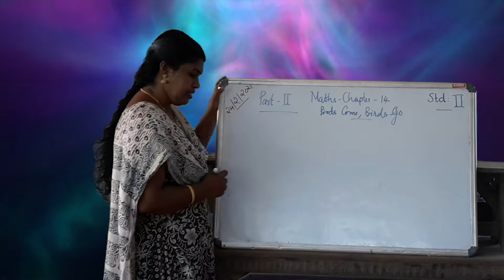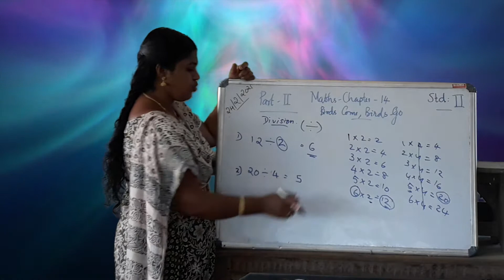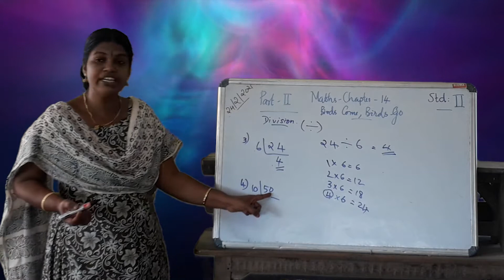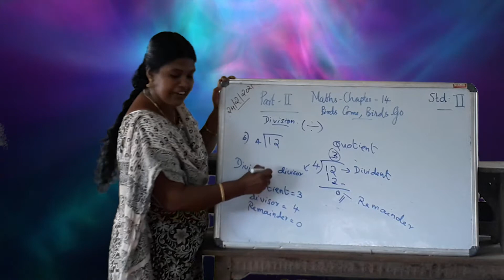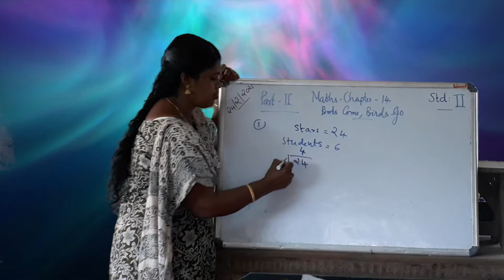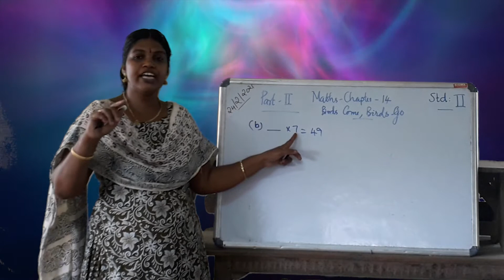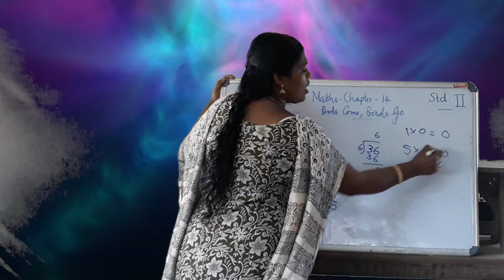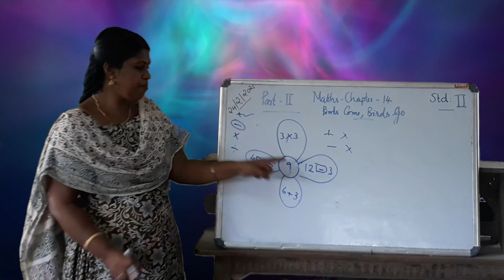MATHS FOR II